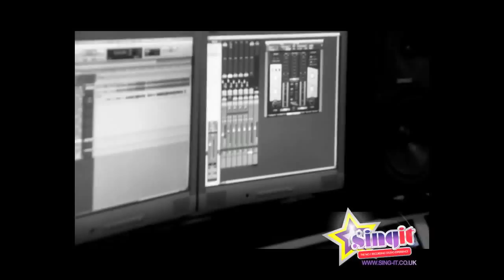Levi Gibbons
Levi singing as part of her VideoStar Singer Experience at Sing It Recording studio Birmingham.